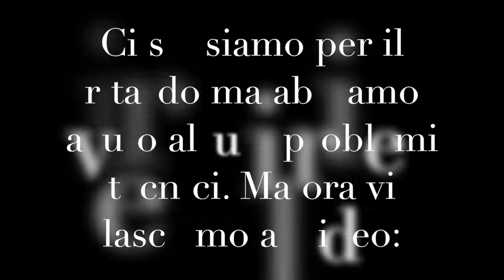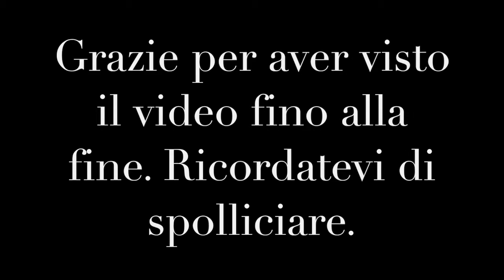Diving Mauritius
In questo video facciamo diving alle isole Mauritius